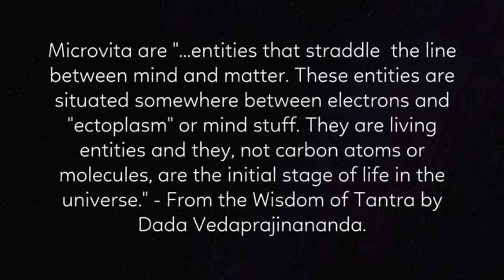PART 2, WHAT IS MICROVITA THEORY GIVEN BY SHRII SHRII ANANDAMURTI JEE, INTERVIEW WITHDADARANJIITANAN